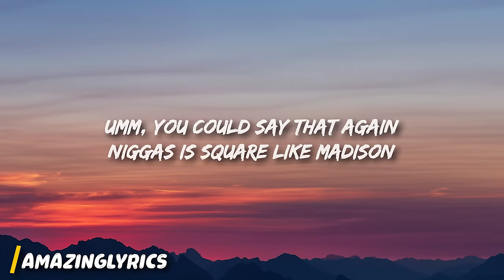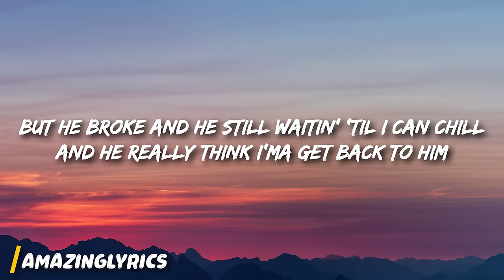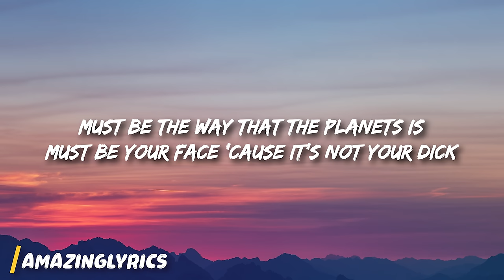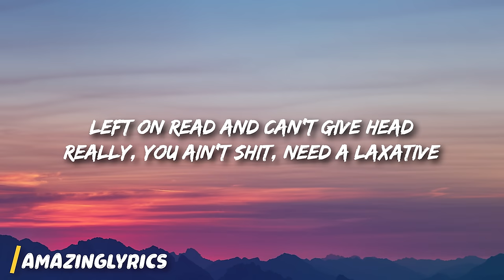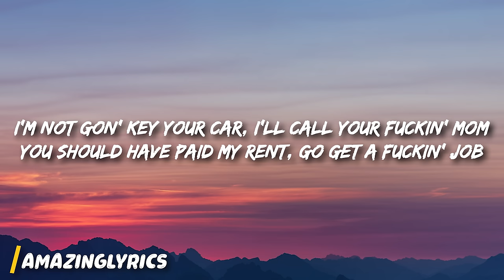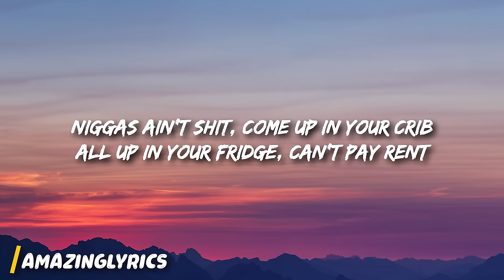Doja Cat - Ain't Shit (Lyrics)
Doja Cat - Ain't Shit

[Intro]
Man

[Verse 1]
Umm, you could say that again
Shook him like an 8-ball and it's embarrassin'
Ten-page text, shoulda wrote a book, coulda made a bag

[Verse 2]
What you even mad for? Lookin' like a stick up in your asshole
I'm not gon' key your car, I’ll call your fuckin' mom
You should have paid my rent, go get a fuckin' job